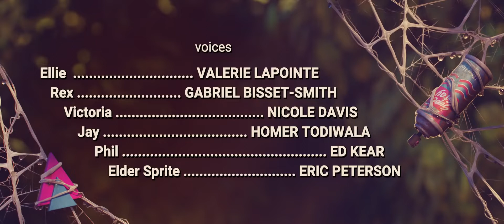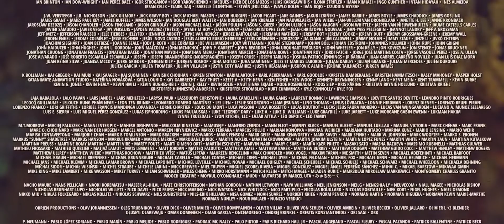Blender 13th Open Movie | Sprite Fright - by Blender Studio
This is actually really cool.  Sure, it's technically brilliant and all that, but more than anything it's cool.  It's funny.  It's edgy.  It's awesome!  And... it's an open-movie!  Wow!  Blender just put another strong step forward with this film, and Blender itself is quickly becoming the most exciting open-source software revolution we have ever seen.  It is very very exciting.  Congratulations to everyone who worked on this.  Impressive stuff indeed.  Well done.
Produced by Blender Studio. Made in Blender.
Blender Studio is the creative counterpart of the free/open source Blender project. Established in the Netherlands in 2007 by producer and computer graphics pioneer Ton Roosendaal, the studio has released highly successful Open Movie Projects, including Big Buck Bunny, Sintel, the Caminandes series and award-winning shorts Cosmos Laundromat and Spring.